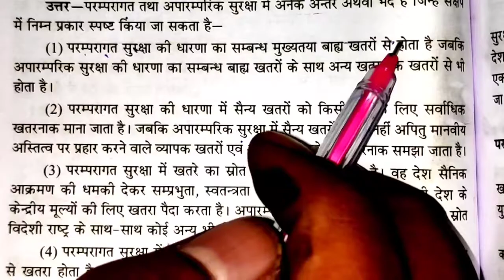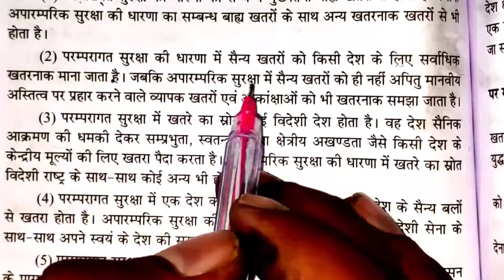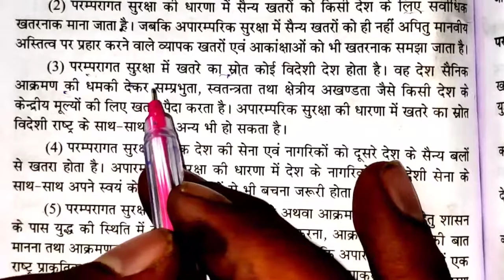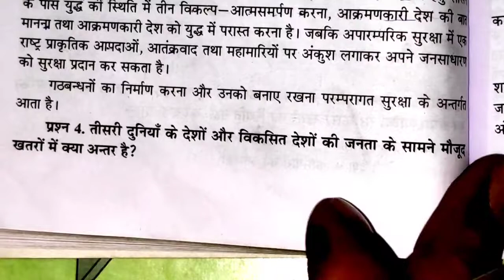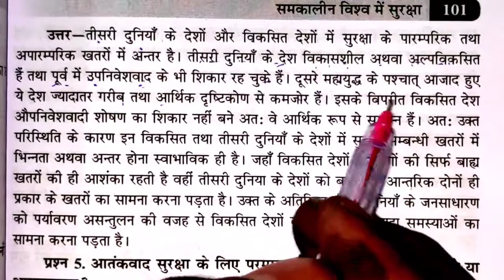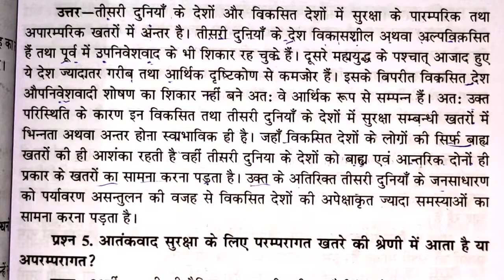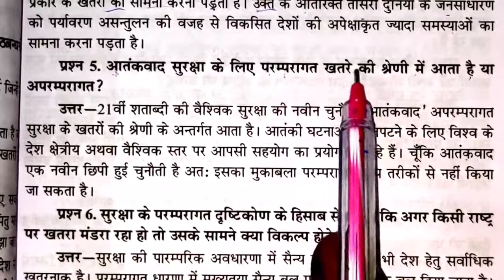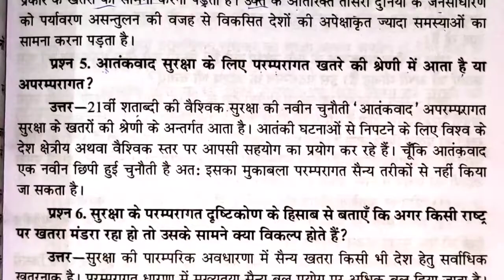कक्षा 12 राजनीति विज्ञान अर्धवार्षिक class 12 rajniti vigyaan ardhvaarshik pariksha question mp 2021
कक्षा 12 राजनीति विज्ञान अर्धवार्षिक class 12 rajniti vigyaan ardhvaarshik pariksha question mp 2021 kaksha 12 rajniti vigyaan ardhvaarshik pariksha question paper solution mp board 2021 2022 Class 12 political science question paper half yearly exam full solution mp 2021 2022